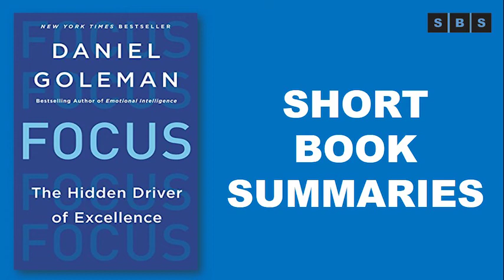Short Book Summary of Focus The Hidden Driver of Excellence by Daniel Goleman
Bestselling author Daniel Goleman returns with a groundbreaking look at today's scarcest resource and the secret to high performance and fulfillment: attention

For more than two decades, psychologist and journalist Daniel Goleman has been scouting the leading edge of the human sciences for what's new, surprising, and important. In Focus, he delves into the science of attention in all its varieties, presenting a long overdue discussion of this little-noticed and under-rated mental asset that matters enormously for how we navigate life. Attention works much like a muscle: use it poorly and it can wither; work it well and it grows. In an era of unstoppable distractions, Goleman persuasively argues that now more than ever we must learn to sharpen focus if we are to contend with, let alone thrive, in a complex world.

Goleman boils down attention research into a threesome: inner, other, and outer focus. A well-lived life demands we be nimble at each. Goleman shows why high-achievers need all three kinds of focus, as demonstrated by rich case studies from fields as diverse as competitive sports, education, the arts, and business. Those who excel rely on what he calls Smart Practices such as mindfulness meditation, focused preparation and recovery, positive emotions and connections, and mental "prosthetics" that help them improve habits, add new skills, and sustain excellence. Combining cutting-edge research with practical findings, Focus reveals what distinguishes experts from amateurs and stars from average performers. Ultimately, Focus calls upon readers not only to pay attention to what matters most to them personally, but also to turn their attention to the pressing problems of the wider world, to the powerless and the poor, and to the future, not just to the seductively simple demands of here-and-now.